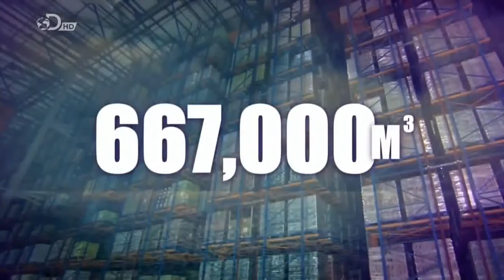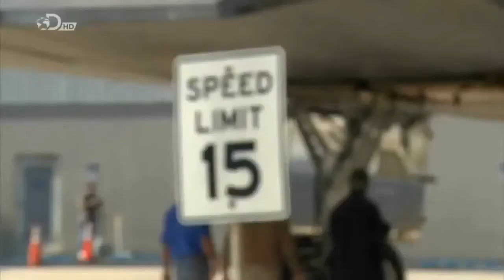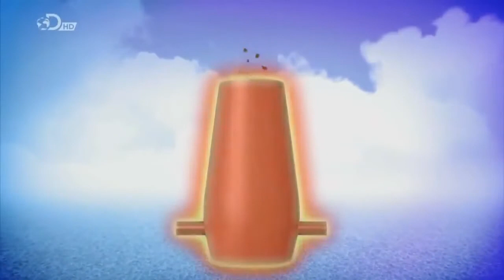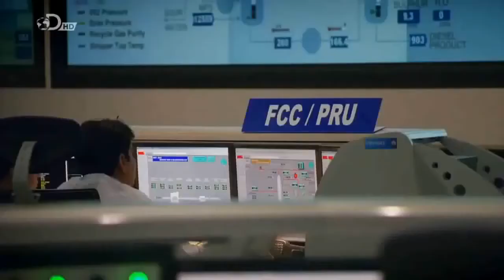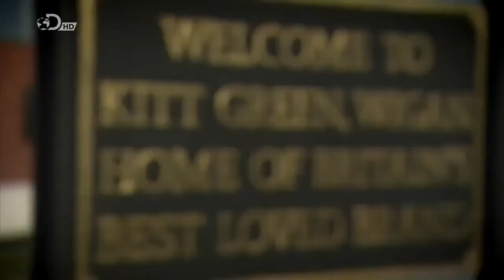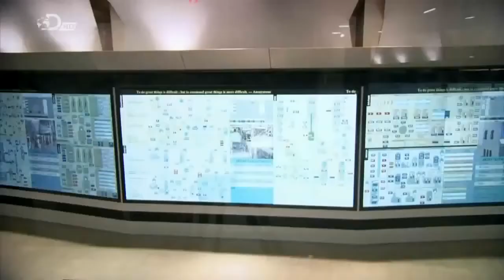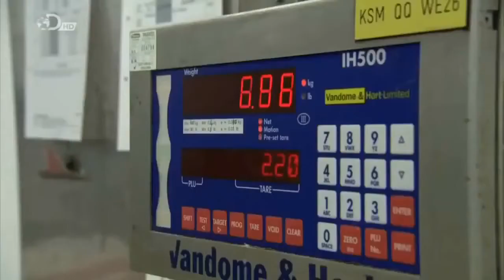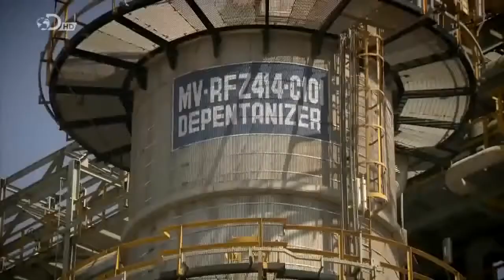DOCUMENTALES - MEGAFABRICAS TITANES MECANICOS ESPAÑOL HD